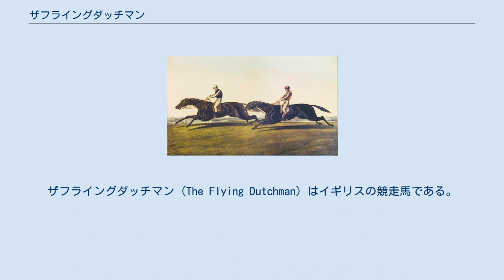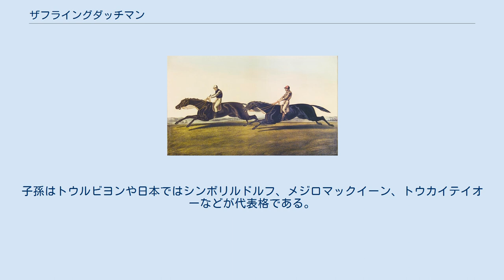ザフライングダッチマン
ザフライングダッチマン (The Flying Dutchman) はイギリスの競走馬である。
19世紀中ごろの強豪で16戦15勝、エプソムダービー、セントレジャー、大ロシア皇帝陛下プレート（現在のアスコットゴールドカップ）勝ちなどの成績を残した。
セントサイモンの父ガロピンのブルードメアサイアーでもある。
 2歳時はシャンペンステークスなど5戦5勝、3歳になっても勢いは止まらず8か月ぶりに出走したエプソムダービーでもホットスパーを下し勝利、さらにセントレジャーも勝利しイギリスクラシック二冠を達成した。
4歳になっても大ロシア皇帝陛下プレートを8馬身で圧勝するなどしたが、ドンカスターカップで生涯唯一の敗戦を喫している。
相手は無敗の二冠馬ヴォルティジュール（セントサイモンの父方祖先）で、ザフライングダッチマンの騎手チャールズ・マーロウは泥酔しての出走だった。
このため馬主・エグリントンはすぐに再戦を申し込み、翌年2頭のマッチレースが実現した。
 マッチレースはヨーク競馬場の2マイルで行われ、掛け率は互角。
ザフライングダッチマンには名誉回復のためにマーロウが跨っていた。
レースは当初ヴォルティジュールが先行し、その3馬身後をザフライングダッチマンが追った。
そして直線入り口からゴールまでは2頭ならんでの激闘が展開され、競馬史に残るマッチレースとして現代に語り継がれている。
結果は徐々に差を詰めたザフライングダッチマンが先にゴールに達し、1馬身差でヴォルティジュールに雪辱した。
ザフライングダッチマンはこのレースを最後に現役を退いている。
なおマーロウは名誉回復を果たしたものの、泥酔の件が大きく響いて信用を失い、次第に競馬界から追い出される形となり、最期は貧乏窟で亡くなった。
 引退後は種牡馬となったがほどなくフランスに輸出された。
現役時代からの期待に比べれば成功したとはいえないが、フランスでの産駒ドラールがアンドロクレスを出し直系を繋いでいる。
子孫はトウルビヨンや日本ではシンボリルドルフ、メジロマックイーン、トウカイテイオーなどが代表格である。